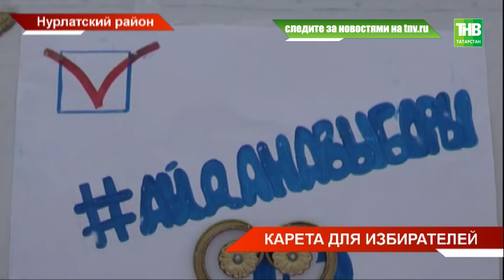В Татарстане жителей села доставили на выборы в царской карете. Выборы Казань - ТНВ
На выборы – по-королевски. Жители села Чулпаново Нурлатского района эти выборы запомнят надолго - к избирательному участку их привезла - царская карета, правда, запряженная в… трактор. Такое необычное путешествие устроили ветеранам села местные умельцы Наиля и Анвар Насыбуллины. Карету Анвар абый смастерил сам. О выборной гонке по нурлатским дорогам.

Таяну ноктасы. В эфире: пн, вт, ср, чт - 19:00

7 дней. В эфире: вс - 19:30, 21:30

Координаты:
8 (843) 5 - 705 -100